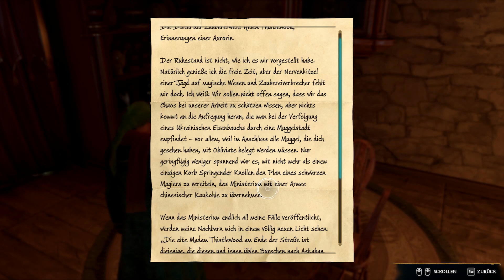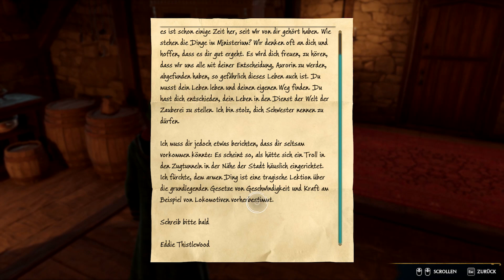Hogwarts Legacy 027 Mit Helen Thistlewood nach Askaban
über den Star der Show das Spiel:

- was wird gespielt: Hogwarts Legacy

- wo bekomme ich das Spiel (also du) auf Steam oder Amazon z.B.